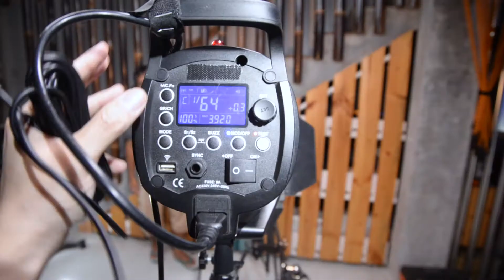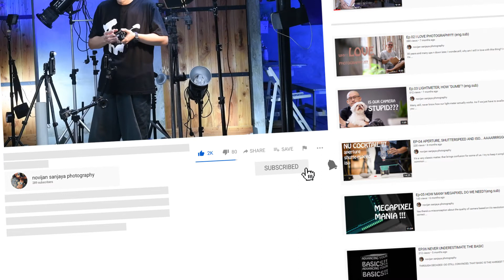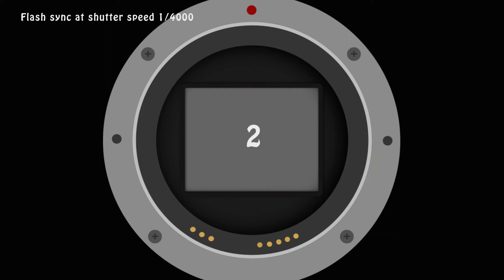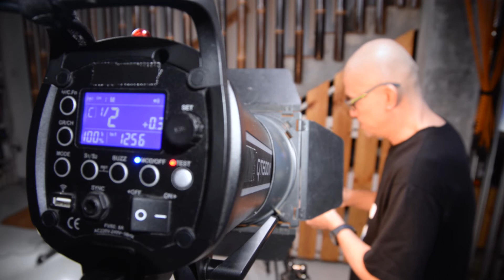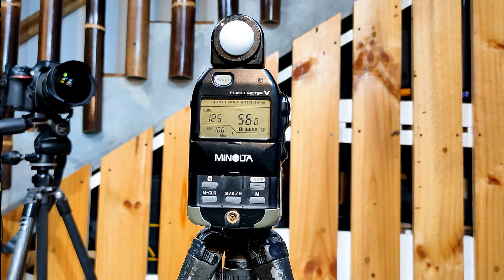How to Master Flash Photography #1- Flash Sync-HSS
Menguasai kekuatan flash photography dengan cara yang praktis dan mendasar.